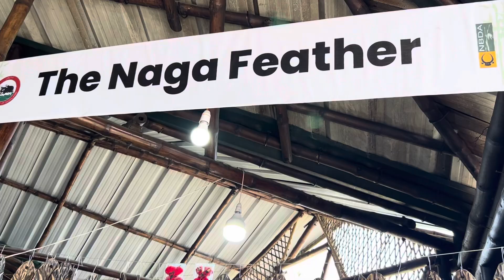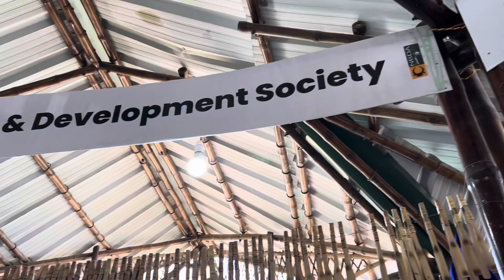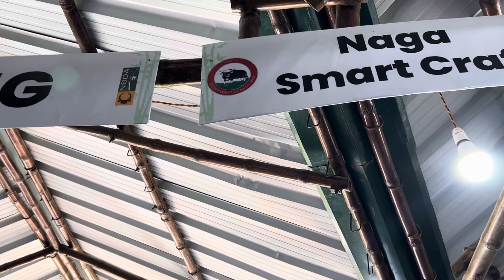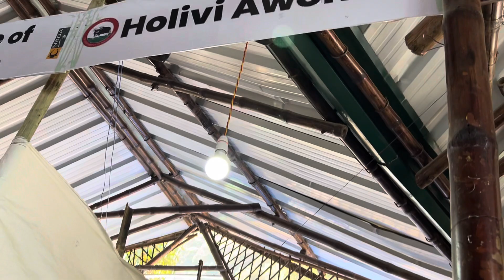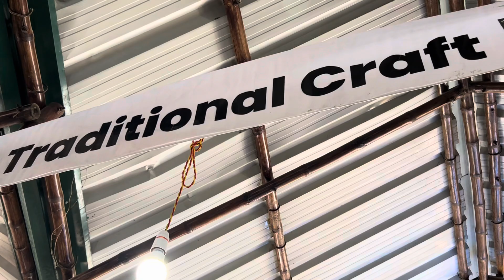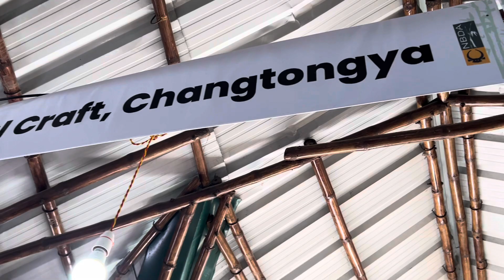*Made In Nagaland* Naga Traditional Handicrafts